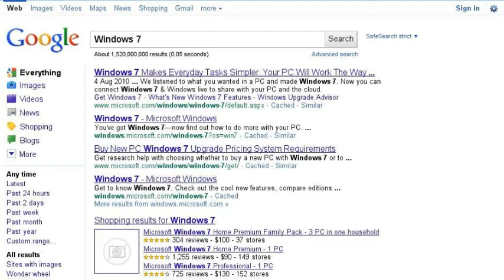My Favorite and Best OSES EVAH!